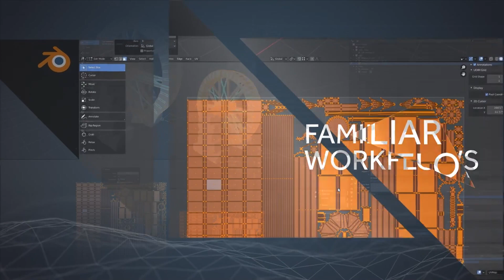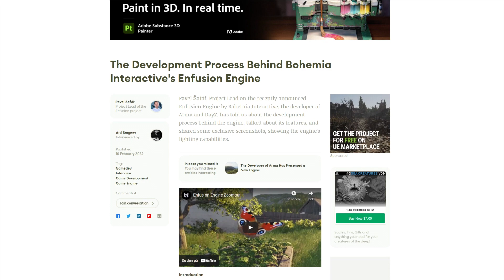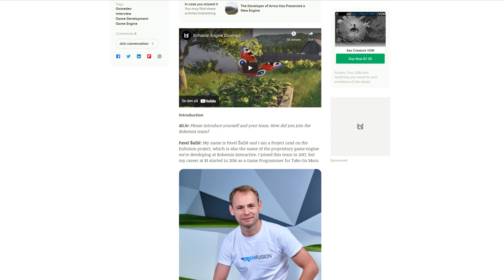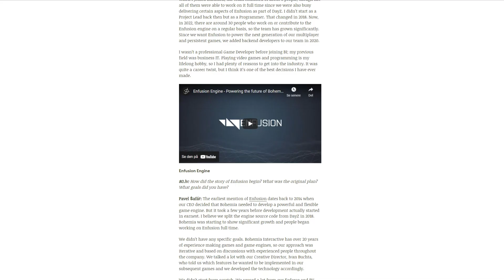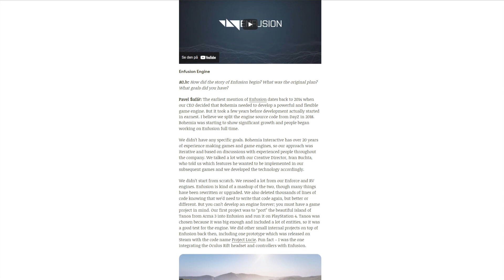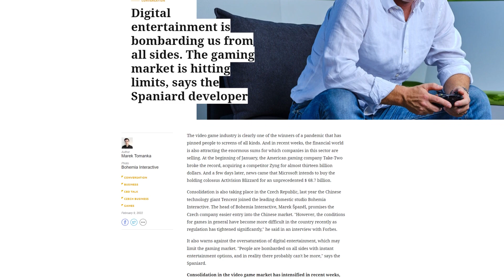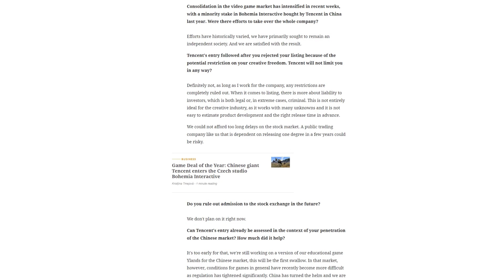MORE Information on The ENFUSION ENGINE in 2022!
Hey this is Ceb and we have gotten more information on the enfusion engine by Bohemia Interactive. This information was unveiled in two different interviews. One of Marek Spanel (CEO of BI) and Pavel Safar (Project Lead ENFUSION ENGINE). We are getting a demo in 2022. Please enjoy the video.
Hey! I'm Ceb and I am a Combat engineer veteran. I create cinematic content for tactical shooters like Arma 3, Ready or Not, Ground Branch +++.
0:00 Opening
1:15 Interview with Pavel Safar
5:35 Interview with Marek Spanel
6:57 My opinion
© This video was filmed and created using content of Bohemia Interactive